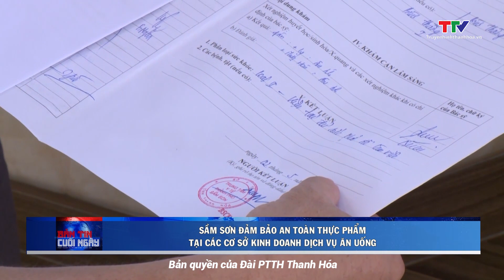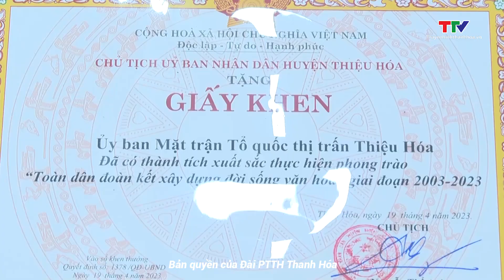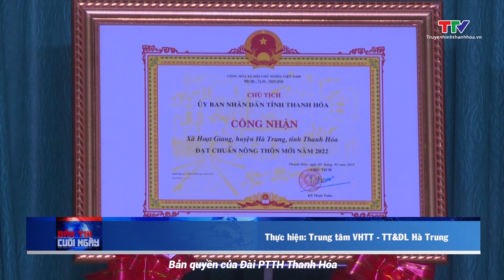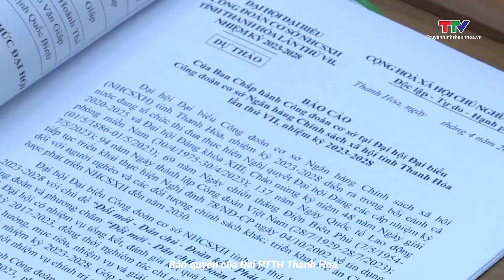Bản tin Thời sự cuối ngày 23/4/2023